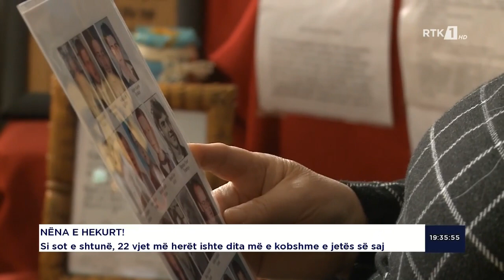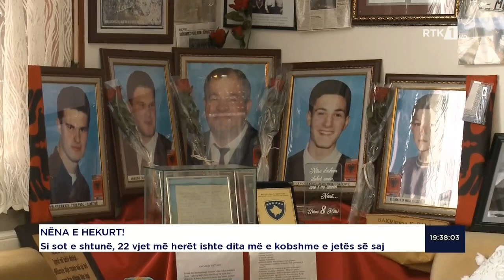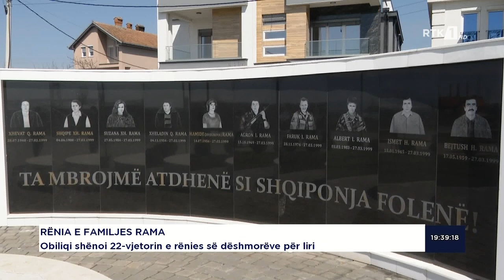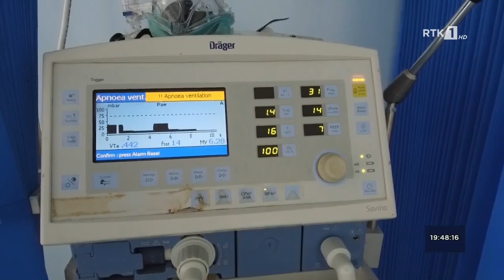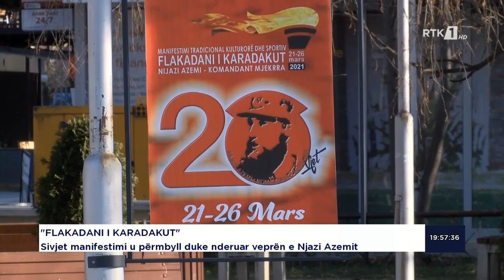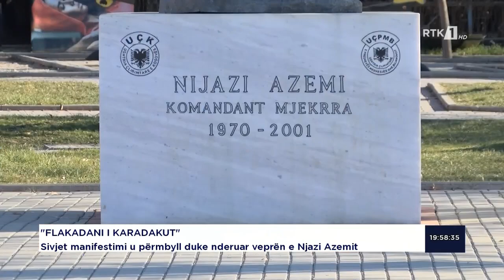LAJMET QENDRORE 27.03.2021